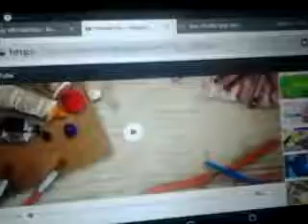Doodle Do intro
Gggggggggg